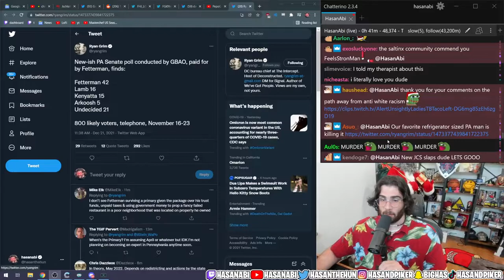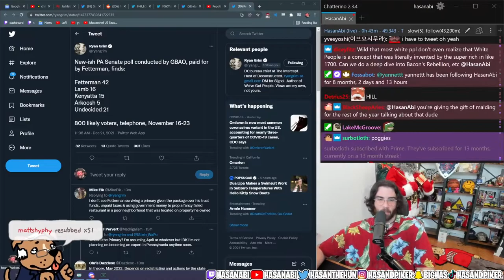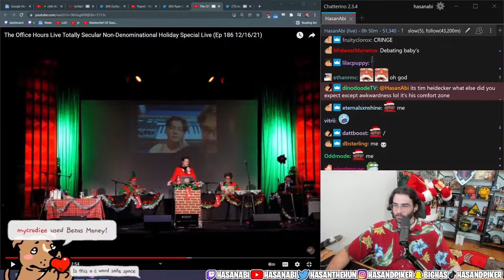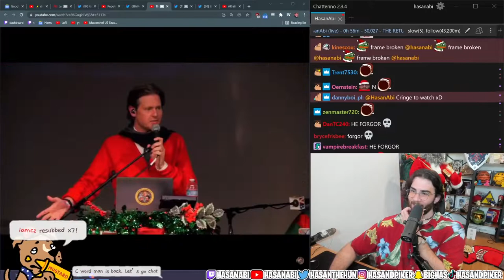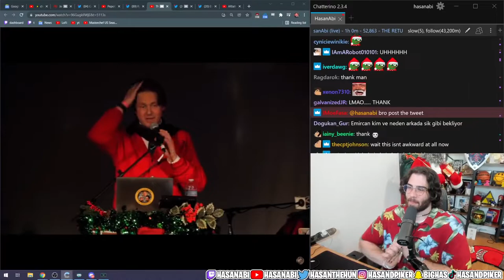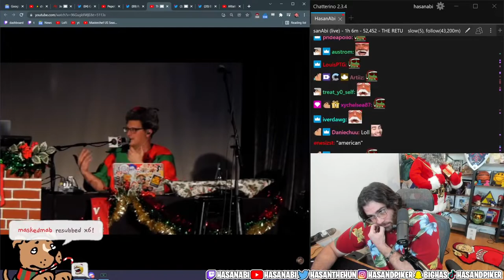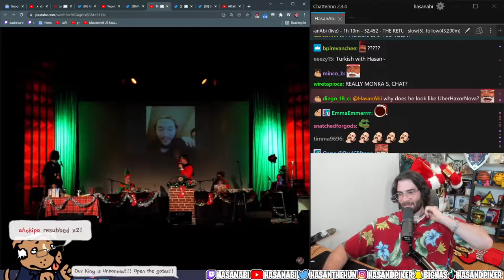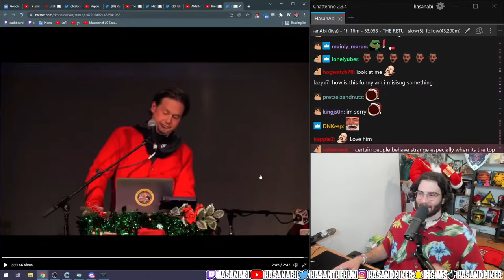HasanAbi Reacts to Video With Him on Turkish Christmas Gathering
This is a fan account.
Hasanabi does not upload for this channel.